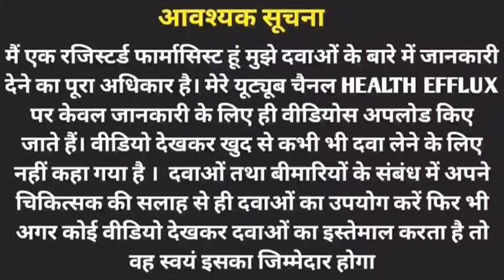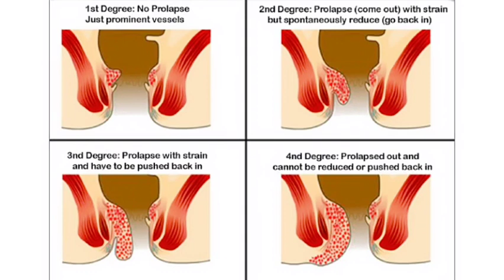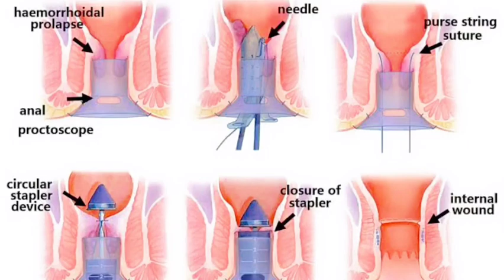बिना Operation piles का क्या इलाज हैं। @healthefflux । piles treatment without surgery।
Health efflux

Hello Friends

I'm ASHISH Kumar (Pharmacist)

Here I will provide All types of Medical Knowledge in Hind

Health is in your hand
Be your Doctor for healthy life

TETANUS VACCINATION